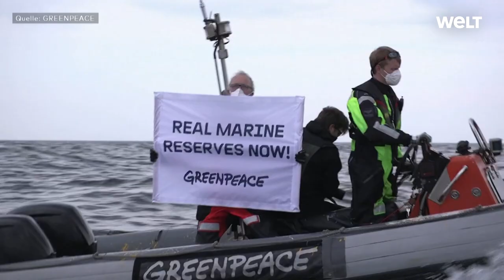SCHUTZGEBIET ADLERGRUND: Greenpeace versenkt Granitsteine vor Rügen - trotz Verbots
Greenpeace hat trotz eines Verbotes und einer angedrohten Ordnungsstrafe am Dienstag weitere Granitsteine vor Rügen in der Ostsee versenkt. Nach Darstellung der Umweltorganisation wird damit das von der Bundesregierung ausgewiesene Schutzgebiet Adlergrund vor der Zerstörung durch das Fischen mit Grundschleppnetzen geschützt.

Das Bundesamt für Seeschifffahrt hat Greenpeace verboten, weiter Granitsteine auf den Meeresboden zu bringen. Dabei handele es sich um eine «Verschmutzung», wie eine Sprecherin des Bundesamtes der Deutschen Presse-Agentur sagte. Die Umweltorganisation verstoße gegen das «Hohe-See-Einbringungsgesetz». Bei Zuwiderhandlung könnte ein Bußgeld bis 50 000 Euro verhängt werden.

Trotz des Verstoßes ist die Bundespolizei See, die im Meeresgebiet außerhalb der deutschen ausschließlichen Wirtschaftszone (AWZ) zuständig ist, nicht im Einsatz. Ein Sprecher der Wasserschutzpolizei des Landes Mecklenburg-Vorpommern teilte jedoch auf Anfrage mit, dass sie beauftragt sei, dem Wasserstraßen- und Schifffahrtsverwaltung des Bundes Amtshilfe zu leisten und die Personalien der Besatzung festzustellen, wenn das Schiff wieder im Zuständigkeitsbereich des Landes ist.

Der Greenpeace-Meeresbiologe Thilo Maack sagte: «Was uns weitermachen lässt, ist unser Verständnis, dass wir der Natur ihr Recht auf Unversehrtheit geben.» Die Bundesministerien für Umwelt und Landwirtschaft hätten bereits im Frühjahr 2019 angekündigt, unter anderem im Adlergrund die Grundschleppnetzfischerei verbieten zu wollen. Bisher sei aber nichts passiert. Deutschland habe zwar seit 2007 fast 50 Prozent seiner Meeresgebiete unter Schutz gestellt, doch den Schutz gebe es nur auf dem Papier. Noch immer seien in den Schutzzonen von Nord- und Ostsee Grundschleppnetze und Stellnetze erlaubt, ebenso die Förderung von Öl sowie der Sand- und Kiesabbau.

Nach Angaben von Greenpeace kehrt das Schiff mit acht Männern an Bord jeden Tag in den Hafen Sassnitz auf Rügen zurück. Zudem erhielt der Greenpeace-Zweimaster «Beluga II» nach Angaben der Wasserschutzpolizei Besuch von dem Fischereischutzboot des Bundesamtes für Landwirtschaft und Ernährung (BLE).